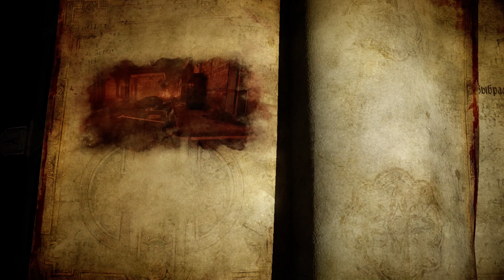Castlevania: Lords of Shadow 2 | ПРОХОЖДЕНИЕ #28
🎮МОЙ ПК🎮
AMD Ryzen 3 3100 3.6GHz
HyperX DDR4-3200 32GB